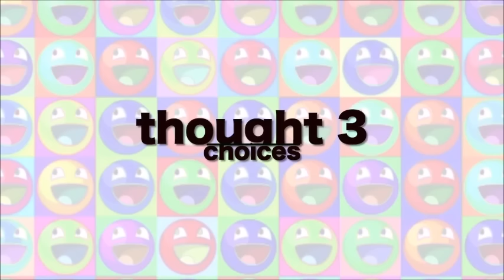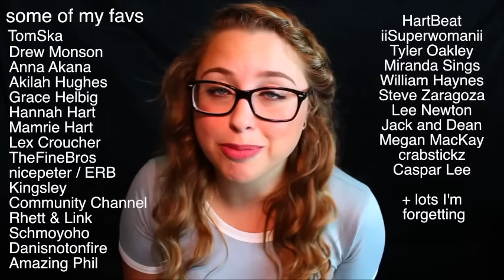Laci Green on Taking a Joke